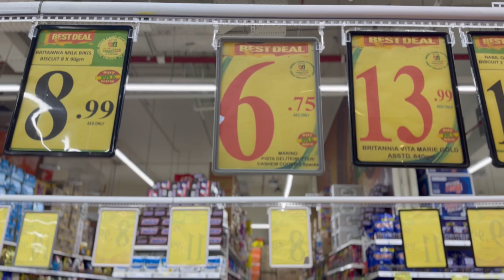Dubai vlog Bengali😍 আজ কে আমার ছুটি ছিলো কী করলাম তোমাদেরকে share korlam